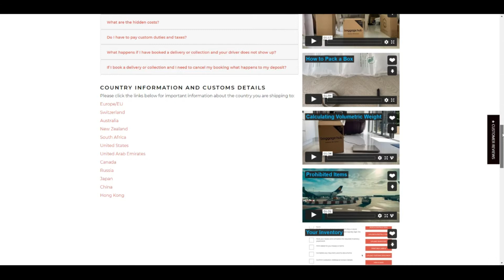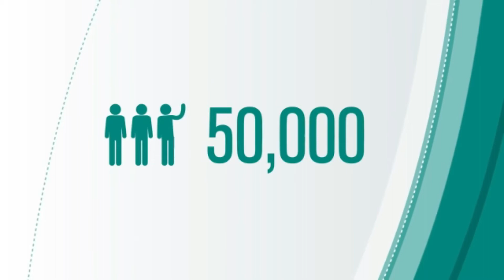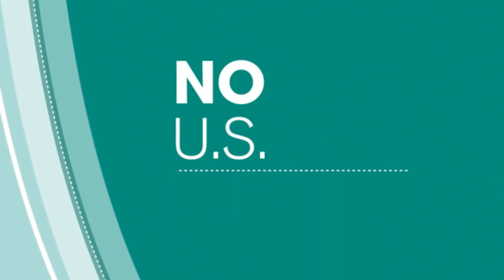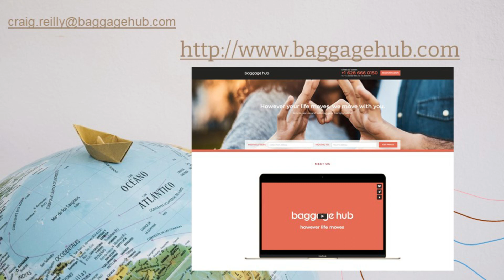Dubai-based Craig Reilly, Baggage Hub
Packages, shipping, global talent mobility.

The importance of partnerships and how our global expansion has helped the company continue throughout this difficult year.

The benefits of technology - both the technology we create, and the technology we use for remote work.

Our customers - who they are, what do they need / expect from us and how do we develop our products and services to cater to those needs?

The challenges we expect to face as a business in 2021.

What we've learned about our business and our customers in 2020, and how it's helped us adapt, develop and grow.